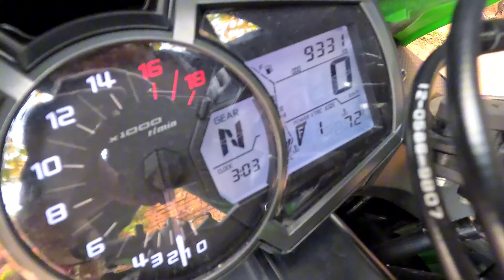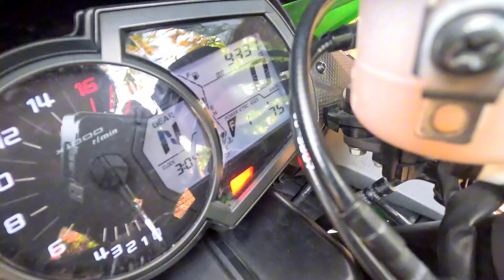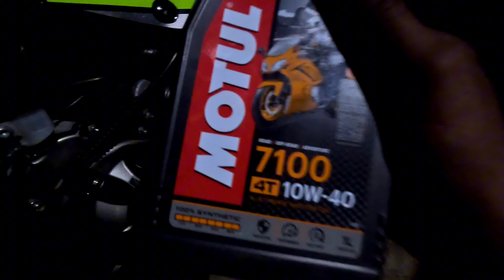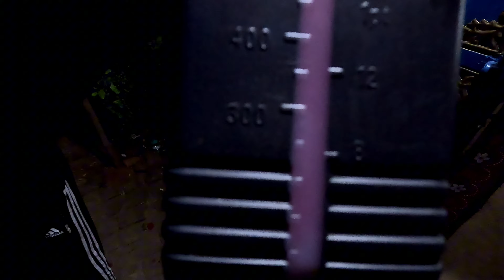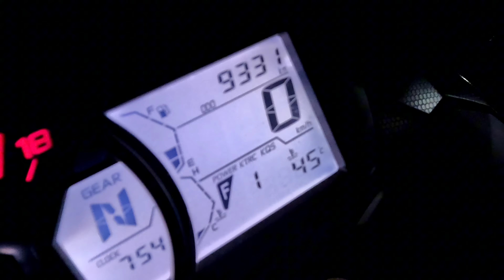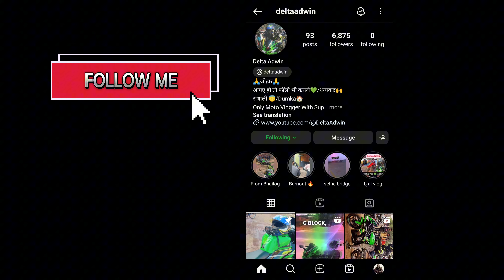zx6r Service krlo guys apne ghar mai😍ऐसे बचाओ पैसे💰@DeltaAdwin#kawasakizx6r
आप सब कैसे हो भाईलोग 🤗
मेरा नाम अविराज है और मैं दुमका का रहने वाला हूँ ।
अगर आप नए हो तो मेरे छोटे से  यूट्यूब चैनल पर आपका स्वागत है,
तो कैसे हो मेरे प्यारे भाईलोग, दोस्तो इस ब्लोग मे मैं आपको अपनी निंजा का कैसे सर्विस होता है घर मे ये दिखाने वाला हुन। आजकल कोई भी सुपर बाइक की सर्विसेज के ली सर्विस सेंटर वाले बहुत ज्यादा सर्विस चार्ज करते हैं लगभग 8-9 हजार । इसलिए इस व्लोग मैं आपको मैं अपनी बाइक का बेसिक सर्विसेज करते दिखूंगा अतः ये वये व्लोग यूट्यूब पर डाल रहा हूँ ताकि अपने अनुभवों को आपके साथ भी साझा कर सकूं।उम्मीद है आपको ये वीडियो पसंद आयेगा।।

आप सभी को धन्यवाद और ढेर सारा प्यार